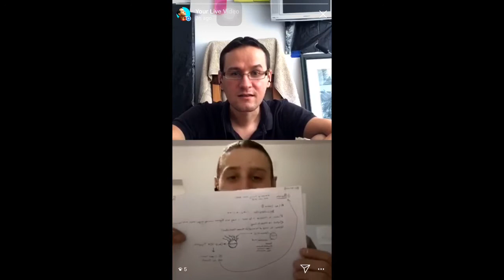How to Reprogram Your Mind (Day - 8 of 12 WITH ANTHONY & Alexey)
PART #1 (The Concepts)

6 Types if Subconscious Programming
1) False Beliefs about Self & Things
(E.g..."I can't start a business because I failed before" - "It's hard to start a business")

2) Second Guessing; Putting Self Down; Undermining Yourself
(E.g..."I'm stupid" - "I'm Not Pretty" - "I'm fat" - "I'm dumb" - "I have a bad memory")

3) Bad Programming
(E.g..."Religious beliefs" - "Be seen not heard")

4) Past negative experiences
(E.g..."It's other peoples fault")

5) Lack of Motivation; Questioning why you're even doing something
(E.g..."Feel like quitting" - "Feel overwhelmed" - "I see no purpose in continuing")

6) You're an extra in the movie of your own life
(E.g..."Others are better than me, they deserve success and not me" - "I will just be a floor sweeper the rest of my life")

PART #2 (The Process)
1) What did you actually want to create before the "Incident" that the experience allowed you to accomplish?

2) See that YOU are the Author.
(You need to see that your thoughts created your current reality.)

3) Re-frame as Positive.
(At this stage you are switching the story-line - the experience is no longer Negative - It was positive and YOU actually orchestrated it by your thoughts.)

4) 2-Part Affirmation
1) Believe = first you start believing it's true that your thoughts created your experience, and that the experiences were nudging you towards your ultimate desire.
2) Know = know it is true. By being a detective of your own experiences, you'll realize the truth of your authorship of the experiences.

5) What lessons did you learn?
a) About the situation?
b) About yourself?

6) Reaffirm to yourself = Don't blame the key players, take on the responsibility because YOU are the Author.